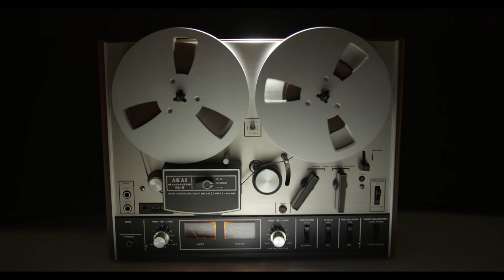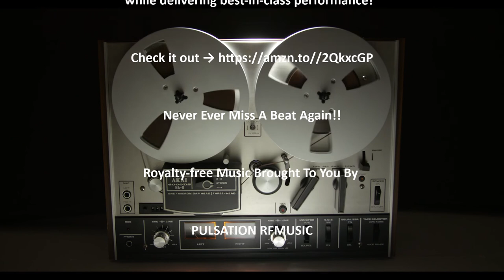ROYALTY-FREE MUSIC Time Vortex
❤️Composer: Simon Mathewson

►Reel to Reel Front Full– Video by Videvo.net

❤️Time Vortex by Simon Mathewson is licensed under an Attribution-NonCommercial-Share Alike License.